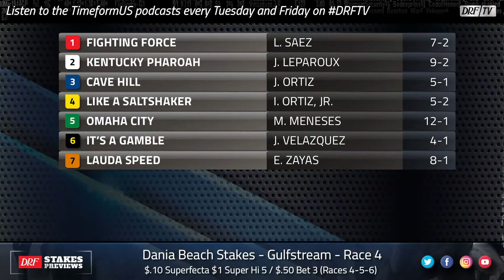Dania Beach Stakes Preview 2021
Here's Dan Illman and Mike Beer with the preview of the Dania Beach Stakes at Gulfstream Park this Saturday on DRFTV